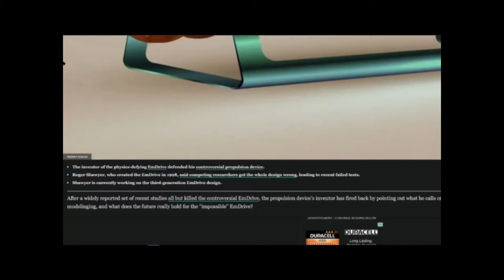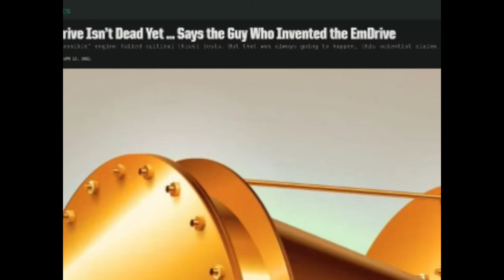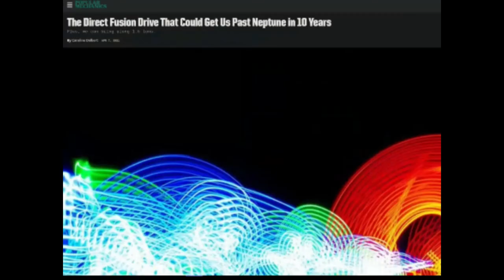Space Travel: Fusion, Warp and EM Drive updates.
Hey it's WEBlynks and in this episode, I explore some of the latest news from Popular Mechanics regarding futuristic space travel drives!

Learn about each drive at the links below, and thank you to the YouTubers Anton Petrov
whose content helped me wrap my head around space drives.

Article References